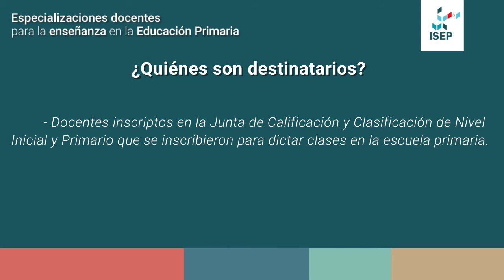Promoción - Especializaciones de Nivel Primario 2018 | Institucional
Las Especializaciones en la enseñanza para el nivel Primario pretenden discutir las concepciones de sentido común sobre la didáctico, acercando a los docentes a una idea de la producción de conocimiento como resultado del estudio sistemático y sostenido de los problemas de la enseñanza, donde la práctica se constituye en un objeto de análisis central.